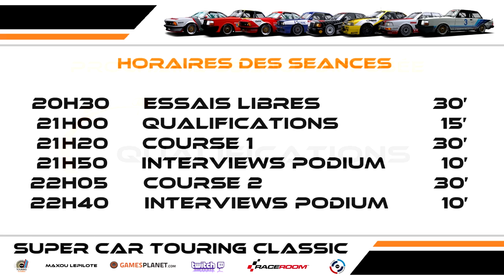SCTC by PLM - Rnd. 1 - Spa-Francorchamps [FR ᴴᴰ]